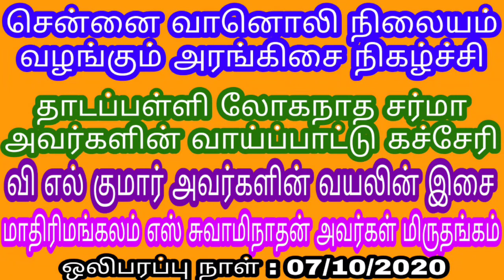CARNATIC MUSIC VOCAL || கர்நாடக சங்கீதம் வாய்ப்பாட்டு கச்சேரி || சென்னை வானொலி நிலையம் || 07/10/2020